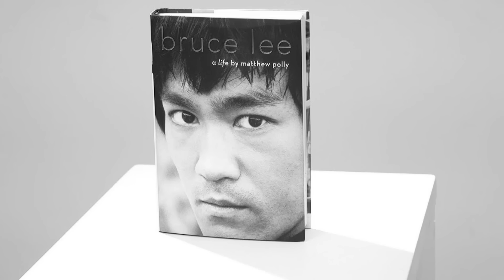"แม่ฉันไม่ได้เป็นโสเภณี" | หนังที่ดัดแปลงเกินจริง